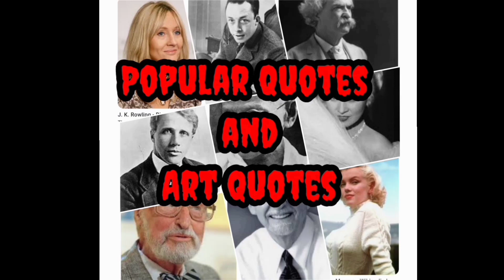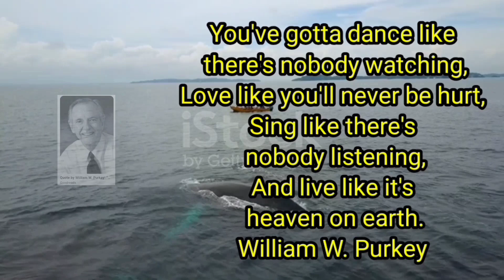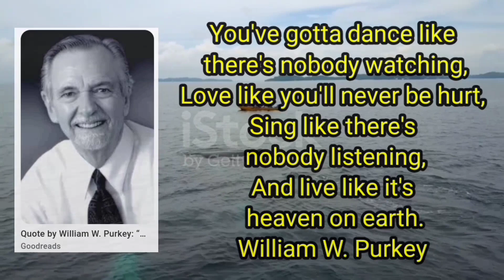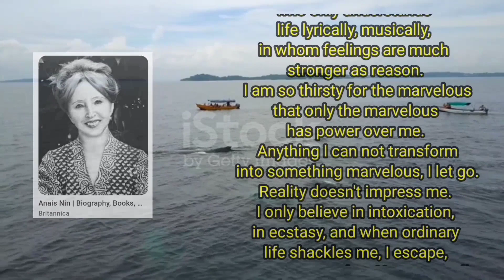Popular Quotes and Art Quotes